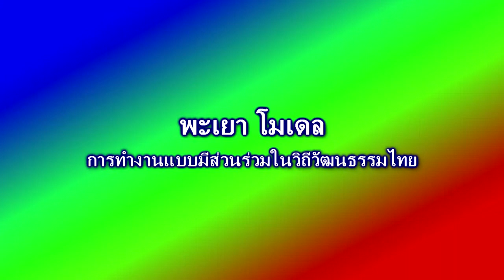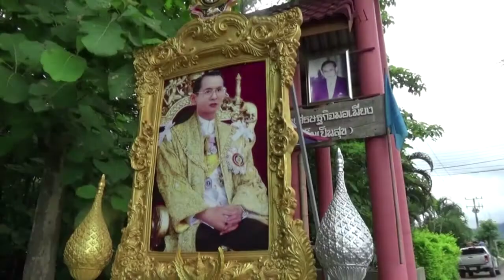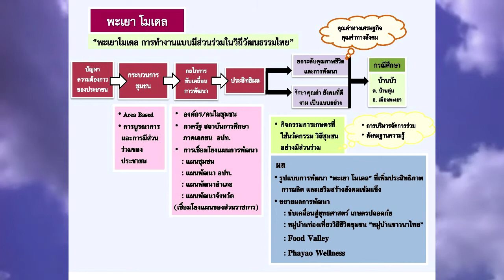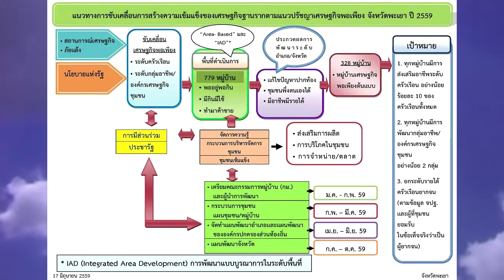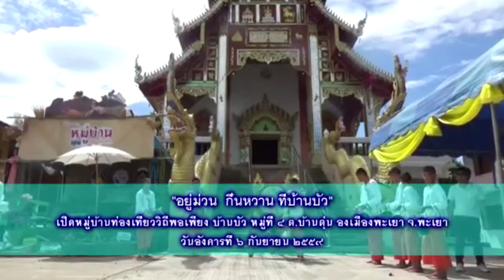ผู้ว่าพบประชาชน สวท พะเยา(10กย.2559)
การวิทยุ “ผู้ว่าพบประชาชน“ช่องสถานีวิทยุกระจายเสียงแห่งประเทศไทย จ.พะเยา(สวท.พะเยา Fm95.25Mhz) โดย นายศุภชัย เอี่ยมสุวรรณ ผู้ว่าราชการจังหวัดพะเยา..หลายประเด็นที่เกี่ยวกับการพัฒนาจังหสัดพะเยา ประเด็นที่น่าสนใจคือการเปิดหมู่บ้านท่องเที่ยว บ.บัว ม.4 ต.บ้านตุ่น อ.เมืองพะเยส จ.พะ้ยา..เมื่อวันเสาร์ 10 กย.2559 เวลา 09.00 น.